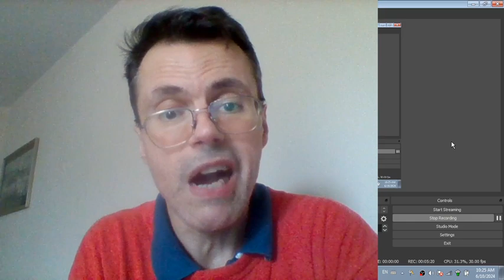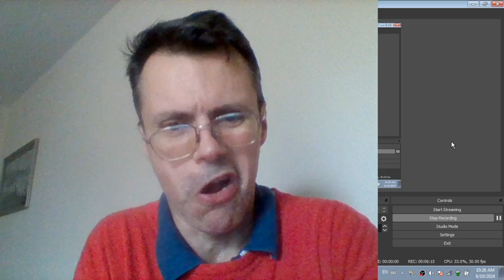2 of 2 ABOUT RUSSIAN TSARIST ROMANOV BONE EXCAVATION UNEATRTHNG AND WHAT KING CHARLES INSISTED ABOUT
MK ULTRA BRITISH ROYALS VIA ROMANOVS BONES: About Russian tsarist ROMANOV BONE EXCAVATION UNEARTHING AND WHAT KING CHARLES INSISTED WAS IS ROMANOV BONES EXPEDITING TO GREAT BRITAIN